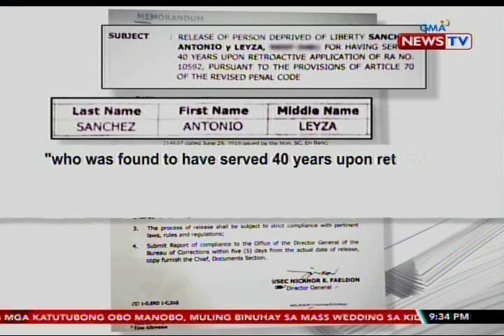SONA: Sanchez, nakatakda umanong lumaya base sa isang release order na may pirma ni Faeldon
Nakakuha ang GMA News ng kopya ng umano'y release order ni dating Calauan, Laguna Mayor Antonio Sanchez. Lumalabas na pirmado ni Bureau of Corrections Chief Nicanor Faeldon ang dokumento. Pero dati nang itinanggi ni Faeldon na may release order si Sanchez. May report si Jun Veneracion.